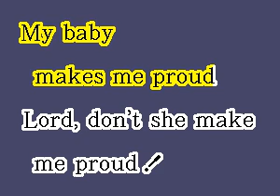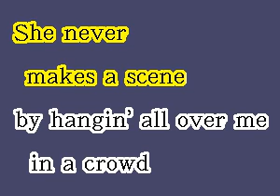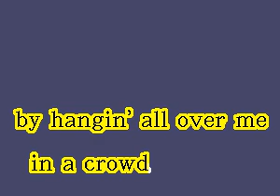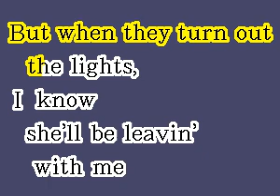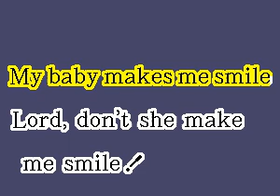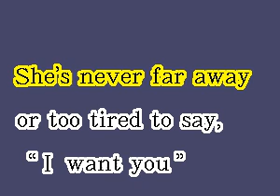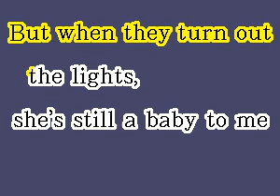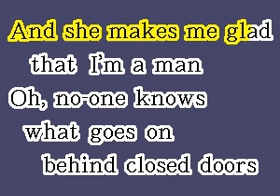DK026 05 Rich, Charlie Behind Closed Doors [karaoke]